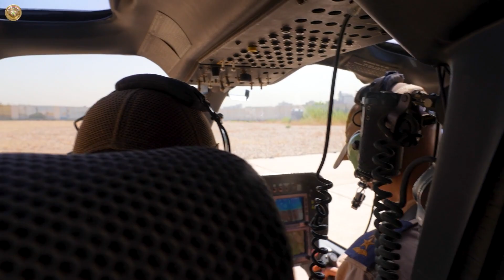رئيس أركان الجيش يزور فوج (عمر بن عبد العزيز)/ الكلية العسكرية في معسكر التاجي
زار السيد رئيس أركان الجيش، الفريق أول قوات خاصة الركن عبد الأمير رشيد يار الله، اليوم الأحد الموافق ٢٠ آب ٢٠٢٣، معسكر التاجي، يرافقه أمين سر التدريب والمستشار الطبي لرئاسة أركان الجيش، وكان في استقباله رئيس جامعة الدفاع للدراسات العسكرية وعميد الكلية العسكرية وقائد الفرقة المدرعة التاسعة وقائد الفرقة الخاصة وعدد من ضباط الركن، وفور وصوله تفقد فوج تدريب طلاب (عمر بن عبد العزيز) للكلية العسكرية، إذ قدّم عميد الكلية إيجازاً بشأن استقبال طلاب الدورة (١١٣)، وأهم المعوقات التي تواجه سير العمل.
بعدها أجرى سيادته جولة في أروقة المدرسة وجناح التدريب الأساسي لغرض الوقوف والاطلاع على مراحل إنجاز البنايات والمنشآت الخاصة بالفوج آنفاً، وموجهًا بالإسراع بإكمال كافة المتطلبات والاحتياجات، ومطلعاً على المناهج التدريبية للطلاب والقاعات الدراسية وقواطع المنام ومطعم الطلاب من اجل الارتقاء بالمستوى المطلوب وتهيئة كافة مستلزمات الجوانب الإدارية الخاصة باستقبال الدورة.